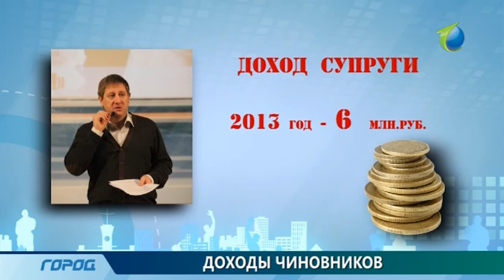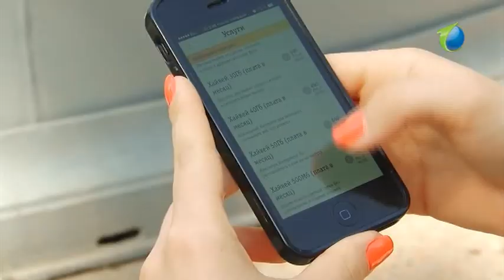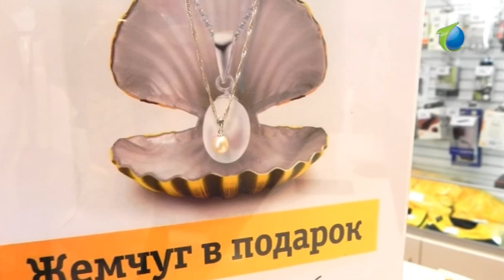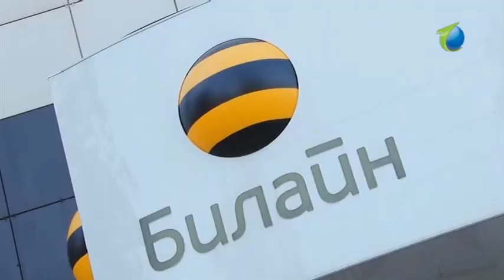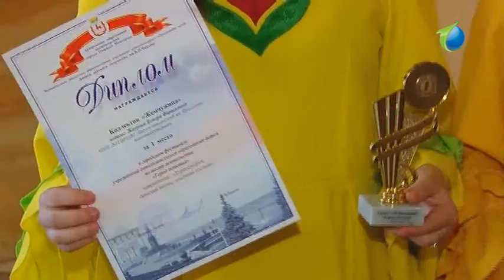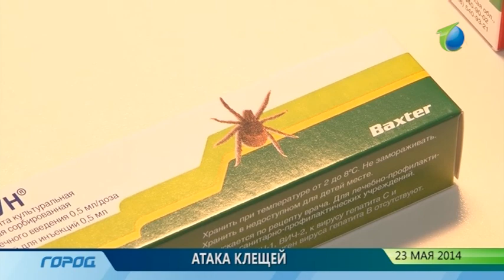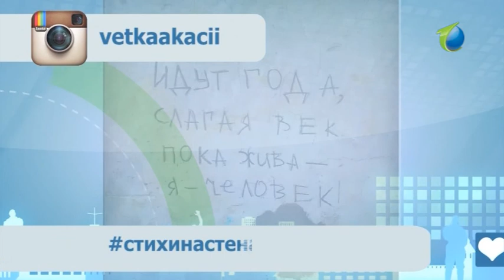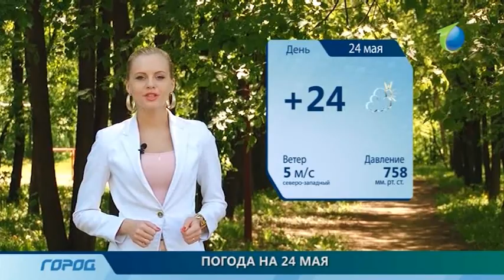Служба новостей Город от 23.05.2014